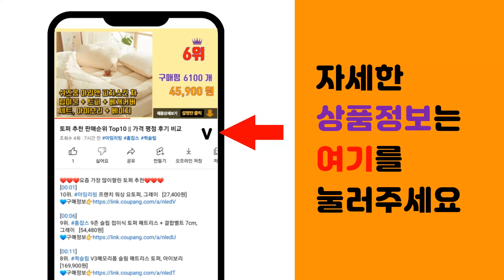카페조명 추천 판매순위 Top10 || 가격 평점 후기 비교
❤️❤️❤️요즘 가장 많이팔린 카페조명 추천❤️❤️❤️

[00:01]
10위. 파파 다이아 2등 팬던트조명 소, 골드 [26,150원]

[00:06]
9위. 루아즈 LED 간접 줄조명 네온 스트립 무드등, 5M [13,490원]

[00:11]
8위. 레나에너지 LED 북유럽 플로어 엣지 장스탠드, 엣지블랙 [49,010원]

[00:16]
7위. LED 형광등 장식 OPEN GA_4-01, 혼합색상 [20,410원]

[00:21]
6위. 플랜룩스 원통 등기구 + 레일 2m + 파30 LED 전구 15W 확산형 4p 세트, 원통 [51,340원]

[00:26]
5위. 베스트조명 코르셋 2등 팬던트조명, 화이트 [19,860원]

[00:31]
4위. 21세기트랜드 LED THE 큰 앵두전구 10M 20구 세트, 화이트캡, 1세트 [41,600원]

[00:36]
3위. 베스트조명 코르셋 2등 팬던트조명, 블랙 [19,860원]

[00:41]
2위. 21세기트랜드 커피숍 카페 레스토랑 LED 네온사인 간판, 블루+핑크 [26,200원]

[00:46]
1위. 까유니아 빗살무늬 라탄조명 풀세트, 직부형+LED전구(주황빛) [35,000원]